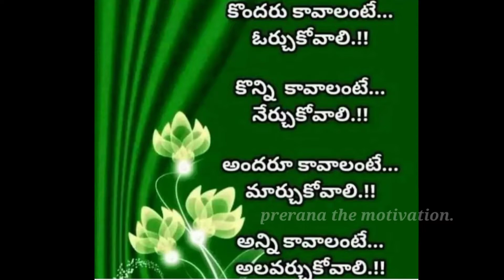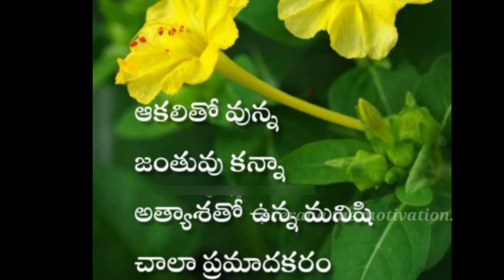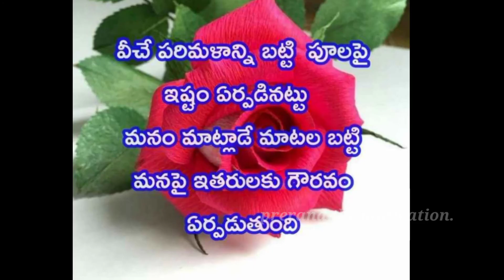పెద్దలు చెప్పిన బంగారు మాటలు||elders golden words.